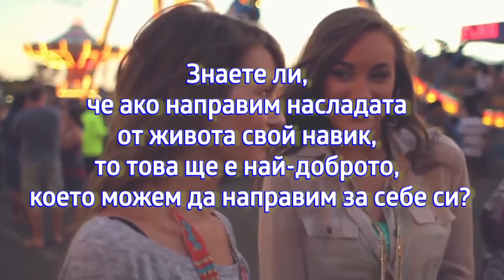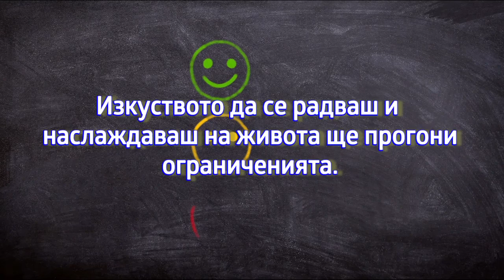Как да направим насладата от живота свой навик?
Знаете ли, че ако направим насладата от живота свой навик, то това ще е най-доброто, което можем да направим за себе си?

Човекът, който се наслаждава на всеки момент сияе, живее на 100%.

Щастие отвътре
Навярно познаваш такива хора — хора, около които ти се иска да бъдеш, да им изплачеш болките си, да разголиш душата си, да получих утеха и надежда…
Такива хора привличат и приятели, и успешни проекти, и партньори. Те нямат нужда да завоюват света – те просто получават всичко, каквото пожелаят.

Как? Как? Как?!

Всъщност е просто, но нас никой не ни е учил на това.
Ако поне малко можеш да управляваш съзнанието си, този навик лесно се изгражда. Навикът да живееш осъзнато — тук и сега.

И даже ако това е проблем за теб, почни да тренираш. При всички положения ще ти е от полза.

А по-конкретно може ли?
Просто е.

Следвайте ни във Фейсбук: "За живота и бизнеса в хармония и баланс"

Нашият свят е отворен и за Вас!

Ние сме семейство Аненкови. Независими представители на международния бранд на Siberian Wellness. Изграждаме и развиваме бизнес-екип в системата на компанията.
За нас е важно да покажем на партньрите си как чрез бизнеса със Siberian Wellness те могат да достигнат своите цели и мечти и да им помогнем да ги осъществят.

Нашите приоритети са личностния растеж и развитие, финансовата независимост и свобода.
Светът е свят на възможности, които ни се предоставят всекидневно и всеки ден правим избор, а от всеки наш избор зависи какви сме ние тук и сега.

Добре дошли в нашия свят!

Ако и Вие споделяте подобни ценности, бихме са радвали да Ви приветстваме в нашия екип!

Ние снимаме своите видеа на JVC HD Everio, Lenovo A6020a40, Nikon Coolpix s210, за монтаж използваме MAGIX ВИДЕО ДЕЛЮКС 22